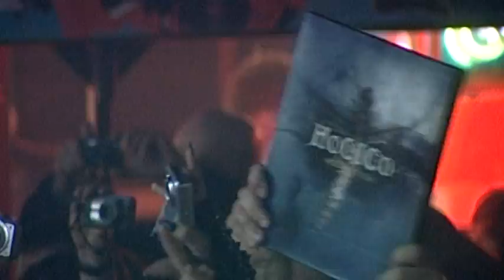Hocico - Flesh to Lacerate (Live in Russia, Ekaterinburg, TELE-CLUB) HQ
Hocico - Blood On The Red Square [CD+DVD]